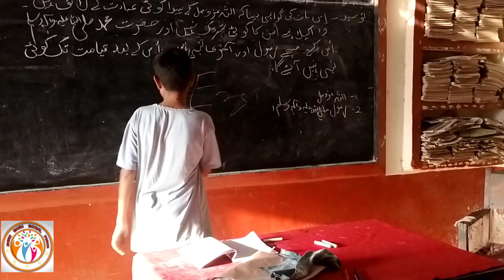muhammad Haider presenting his presentation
Bwanshah social forum (education center)

Bsf student muhammad haider getting 2nd position